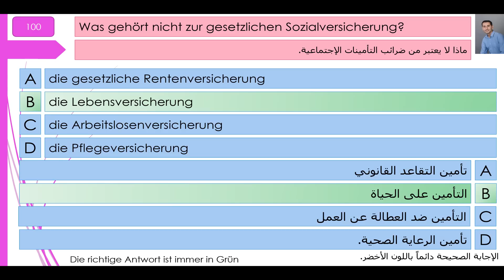فحص الجنسية الألمانية 100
Der Einbürgerungstest 100